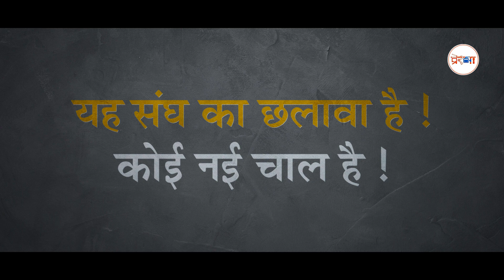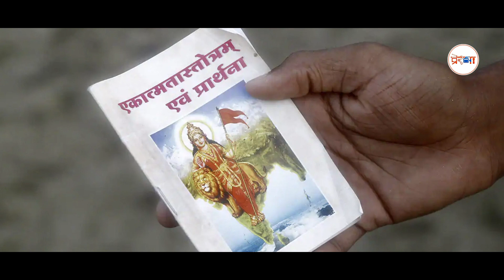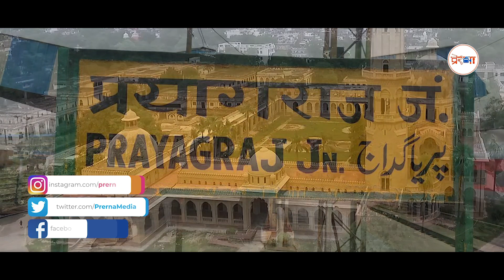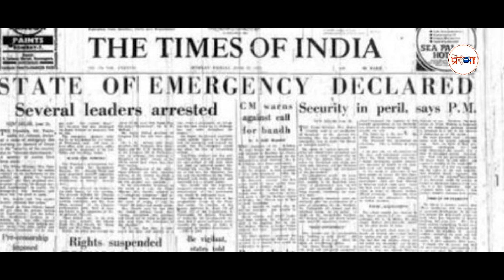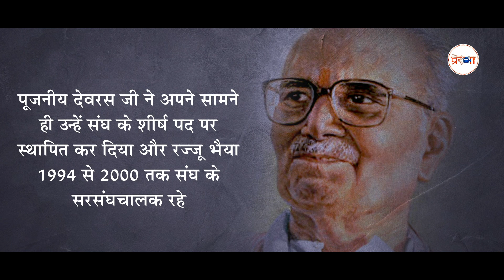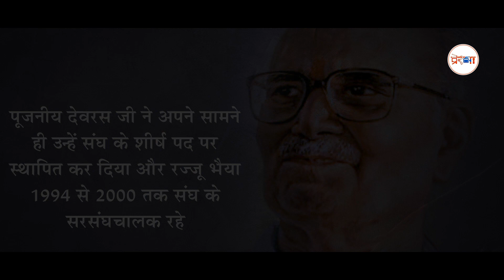संघ के विरोधी पहले यह समझें कि संघ क्या है?